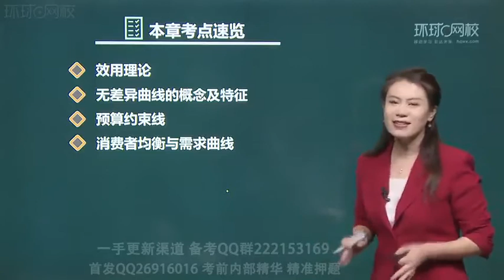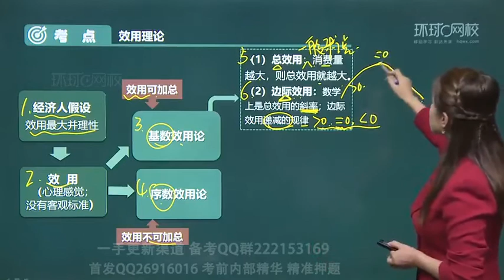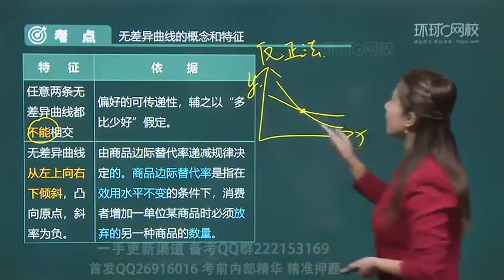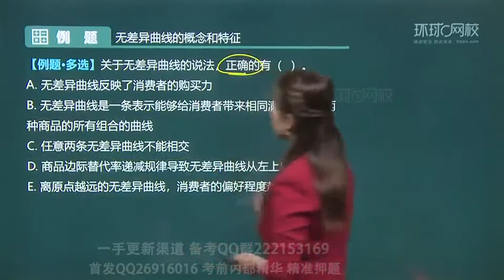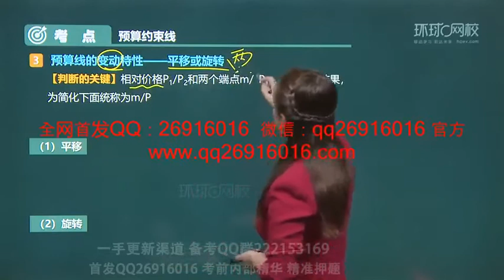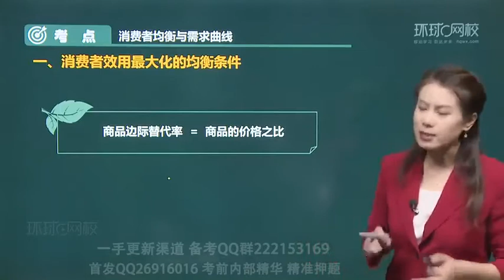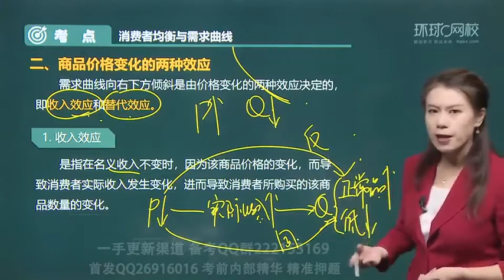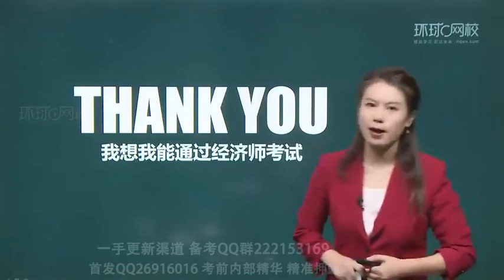2020中级经济师强化串讲班02 刘艳霞 经济基础 第二章 消费者行为分析